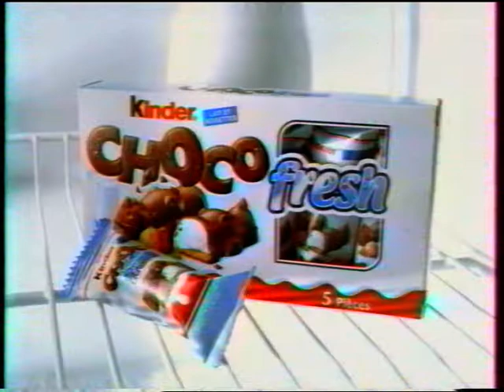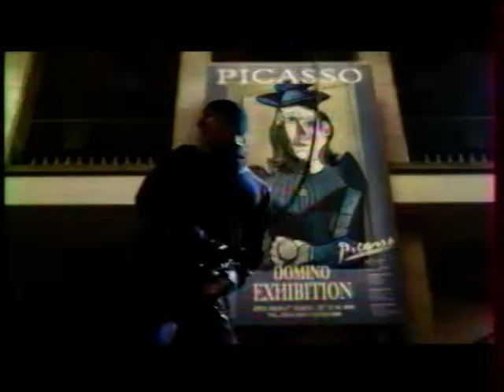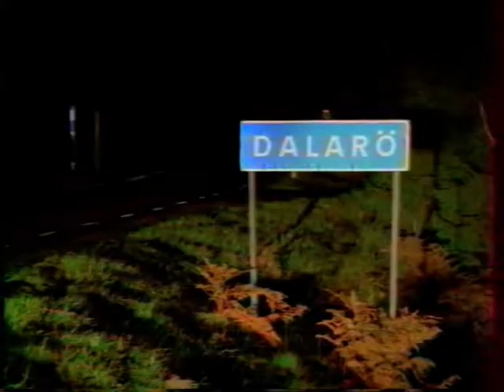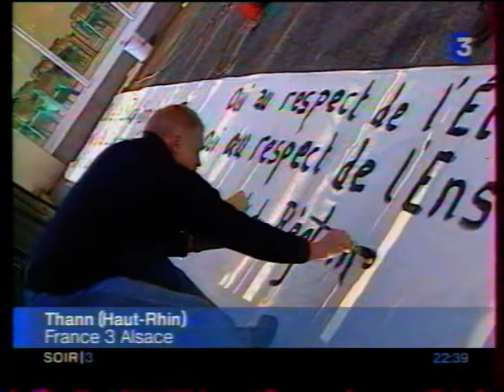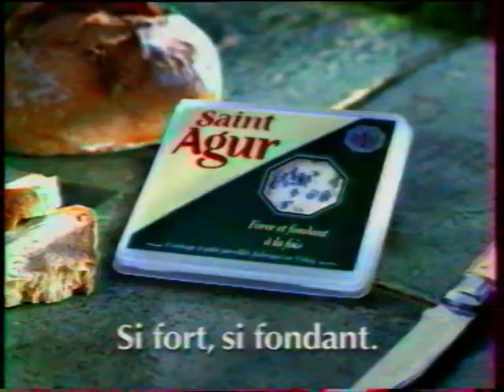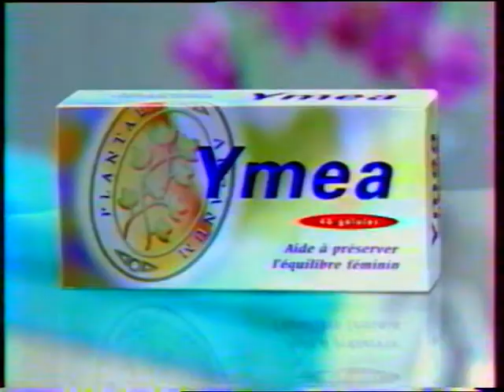France 3 - 12 Novembre 2006 - Coming Next, Pubs, Soir 3 Flash Infos